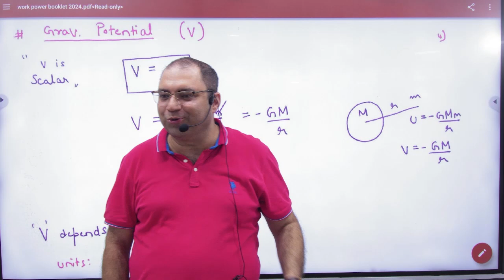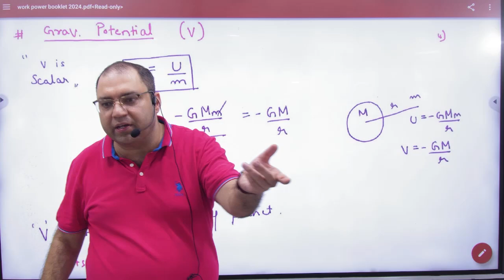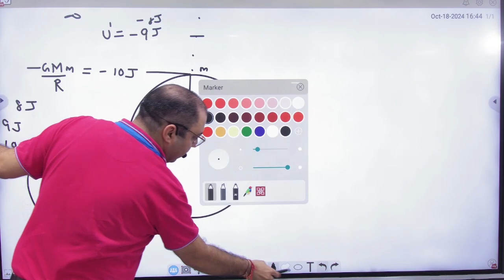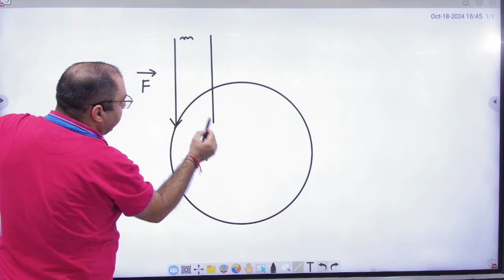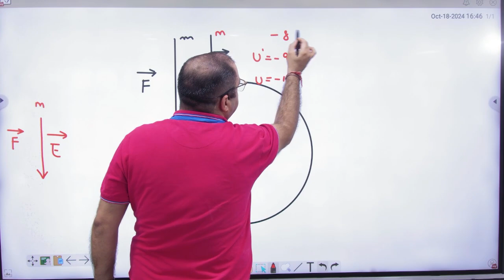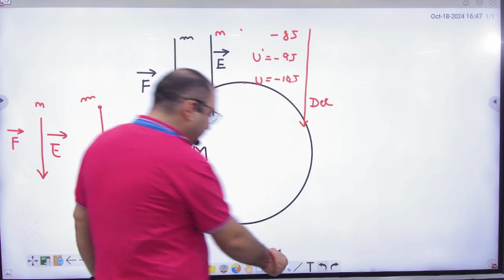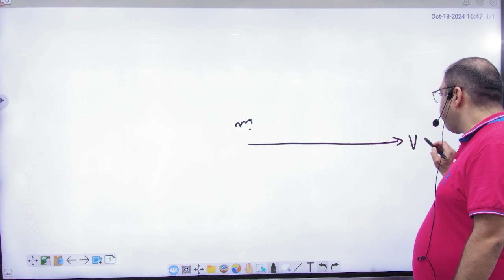7 Gravitation Potential